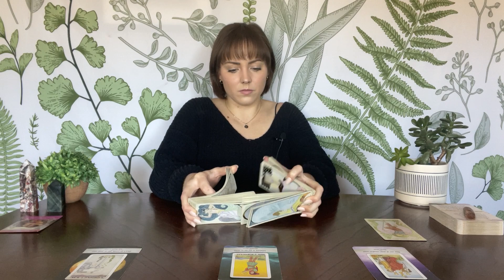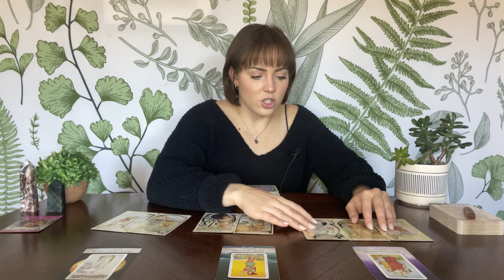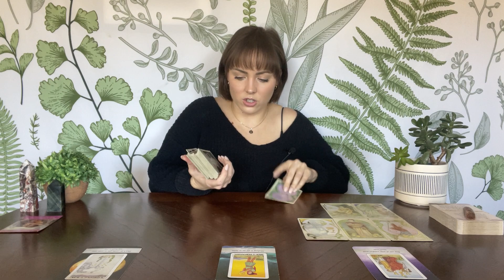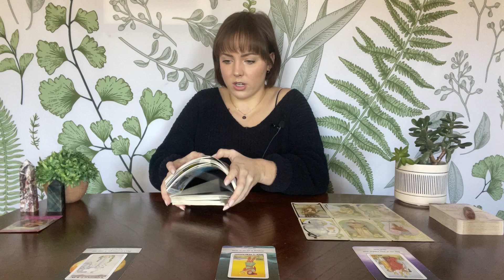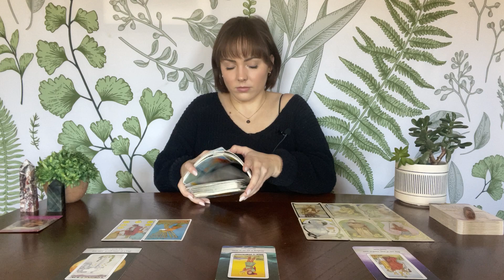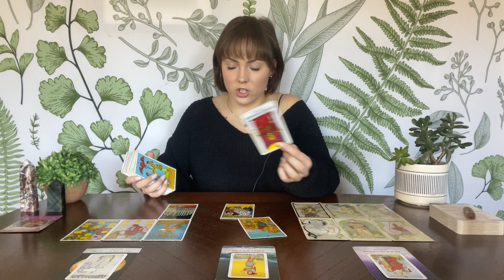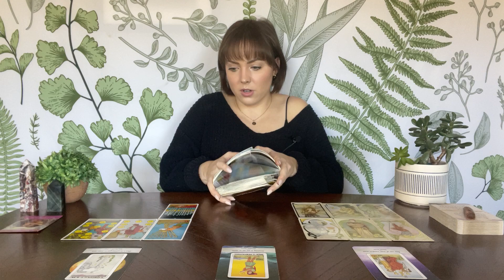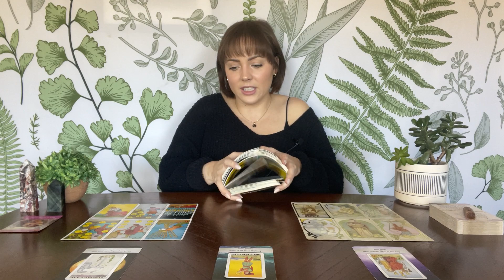CAPRICORN LOVE TAROT | Nothing is set in stone, but there is potential! | DECEMBER 2023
Monthly subscription for access to all extended readings on my channel ($15/month)